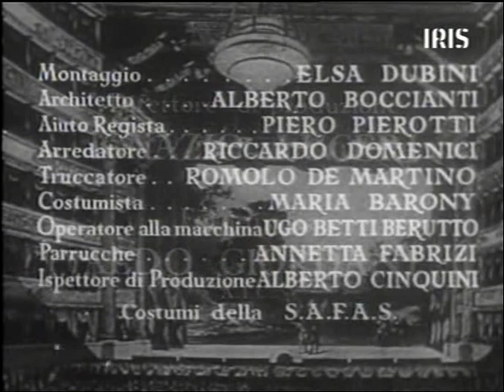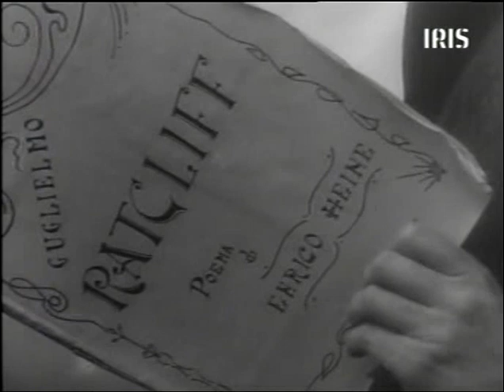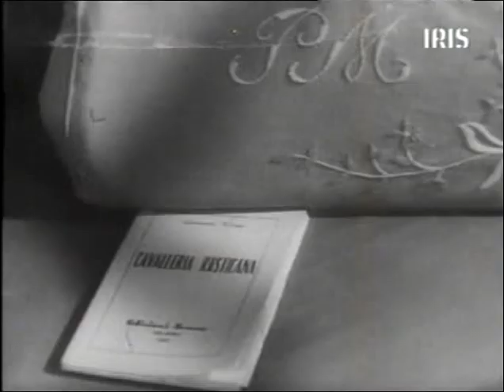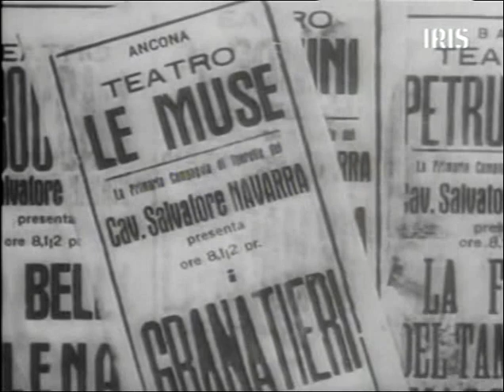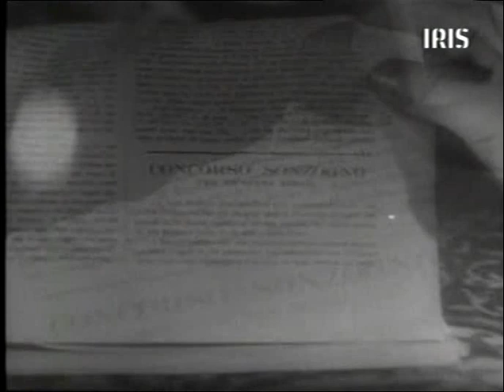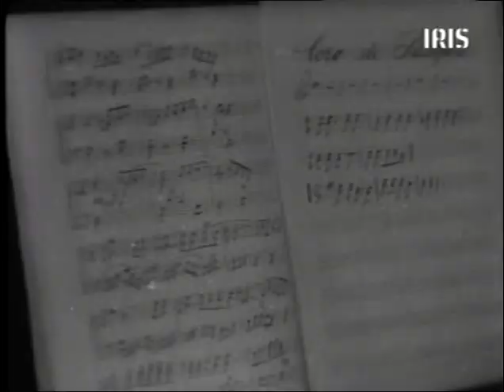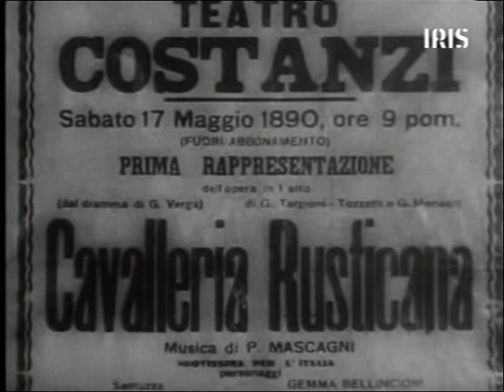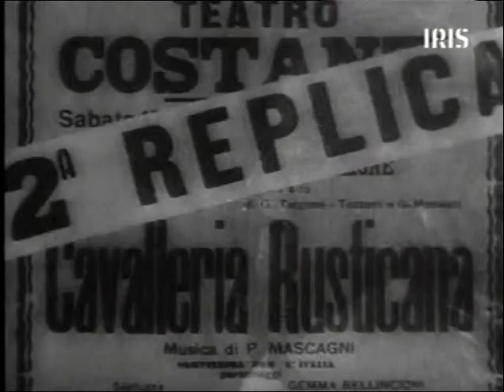DivX ITA Melodie immortali Mascagni 1953 Mario Del Monaco Carla del Poggio Vera Molnar TVDig